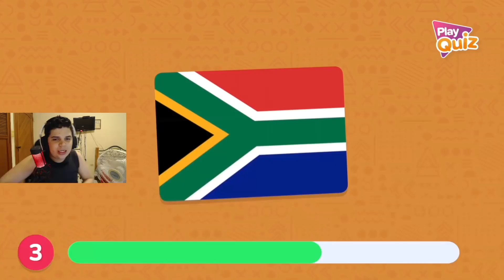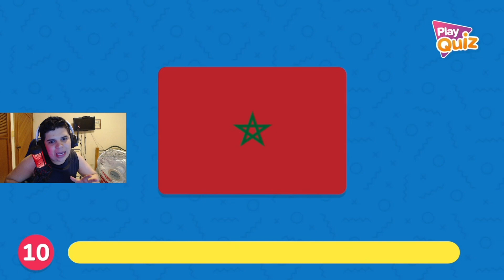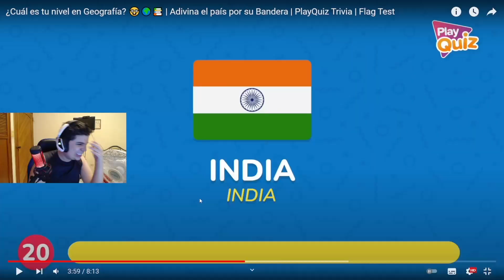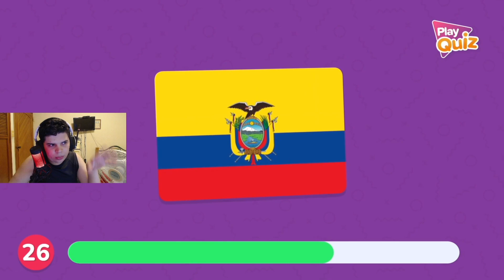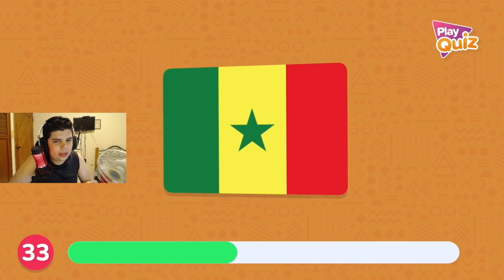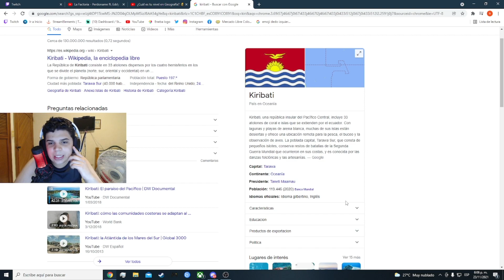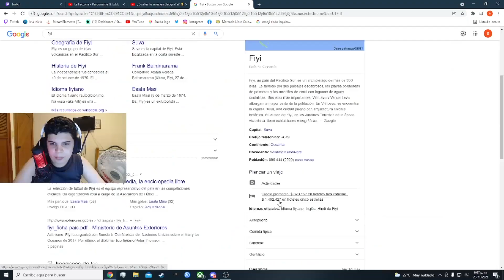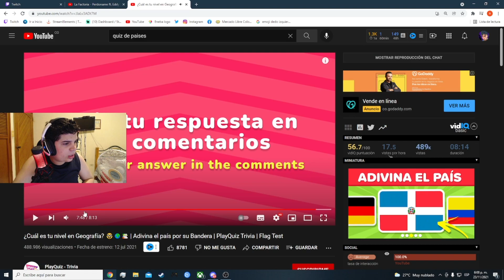ADIVINA EL PAÍS POR SU BANDERA | *NO SE NINGUNA* *TERMINA MAL* 🥶🥵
🟣 NO TE PIERDAS NINGUNO DE MIS DIRECTOS EN TWITCH!! 🟣